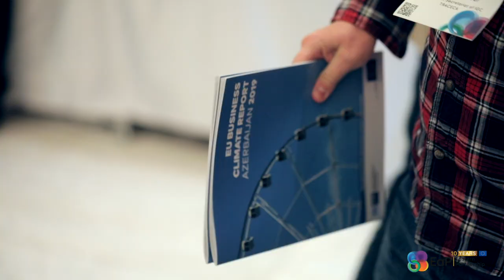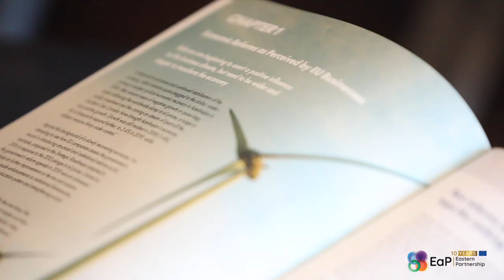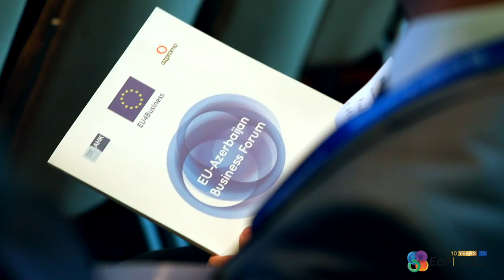Official Opening EU Azerbaijan Business Forum 2019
The EU-Azerbaijan Business Forum 2019 was organised by the Delegation of the European Union to Azerbaijan in collaboration with the German-Azerbaijani Chamber of Commerce (AHK Azerbaijan) and the Azerbaijan Export and Investment Promotion Foundation (AZPROMO) on 13 June 2019 at JW Marriott Absheron Baku Hotel. The video features the highlights from the official opening of the Forum.